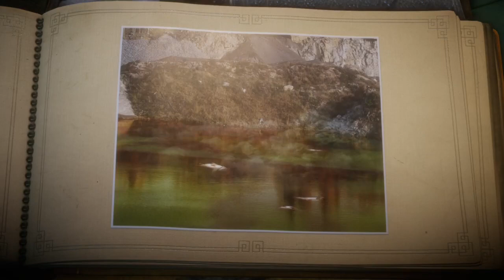We got the stolen Memories back! Unravel part 7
I continue to play Unravel.